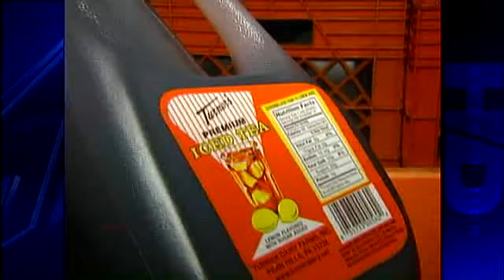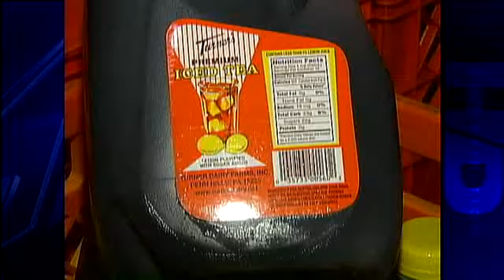Another Drink Tax? Pittsburgh Will Push For It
Pittsburgh Mayor Luke Ravenstahl is pitching the possibility of a tax on the sales of sugary beverages like soda pop, sweet tea and energy drinks.